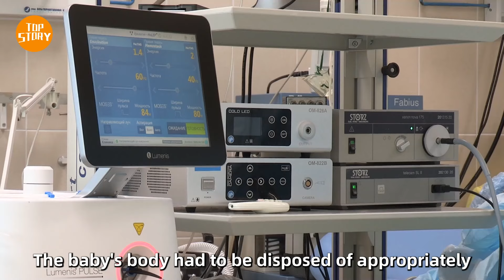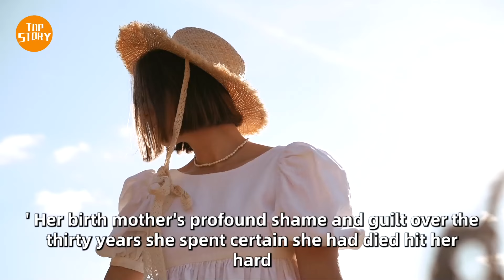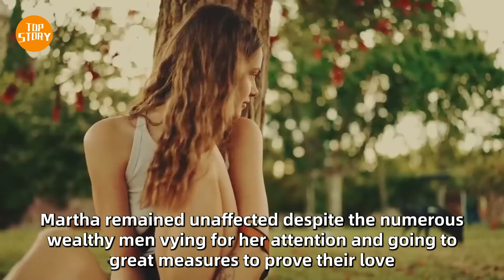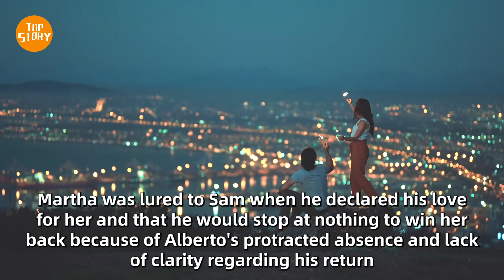A Teen Girl Had An Abortion Eight Months Into Her Pregnancy, But The Baby Survived